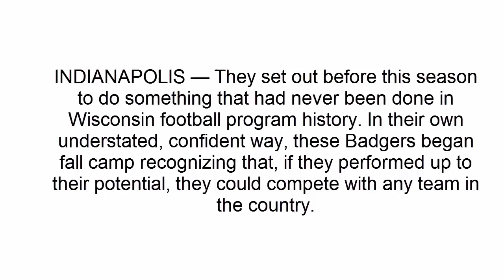Wisconsin’s College Football Playoff dreams vanish in frantic finish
INDIANAPOLIS — They set out before this season to do something that had never been done in Wisconsin football program history. In their own understated, confident way, these Badgers began fall camp recognizing that, if they performed up to their potential, they could compete with any team in the country.
That approach, coupled with exceptional talent and coach Paul Chryst’s week-to-week mantra, resulted in one of the most sensational seasons Wisconsin had ever seen. For 12 games, the Badgers methodically trampled through opponents, arising hope that maybe this could be the season in which they elevated the program to uncharted heights by vying for a national title.
But in one night, and on one drive, that dream came crashing down.
No. 8 Ohio State defeated No. 4 Wisconsin 27-21 on Saturday night at Lucas Oil Stadium, shattering the Badgers’ College Football Playoff visions just shy of reaching the Promised Land. Wisconsin had the ball in the waning minutes with a chance to set its course to the four-team playoff before Ohio State defensive back Damon Webb picked off Badgers quarterback Alex Hornibrook on a last-gasp fourth-and-20 attempt.
When it was over, white helmets with the red motion W logo hung listlessly by the sides of players as they stared off in the distance. Badgers linebacker Chris Orr stood on the field, his hands on his hips in disbelief, before receiving a hug and encouraging words from freshman safety Scott Nelson. Wide receiver Kendric Pryor wrapped his right arm around teammate A.J. Taylor, who buried his head beneath a towel on his way off the field.
There was little anybody could, or needed to, say
“It hurts,” Badgers running back Chris James said. “For the first time, we’re 12-0. It started back in camp. We had dreams and aspirations of being in the national championship game. To see it all come down to one drive and come up short, it definitely hurts.”
One week earlier, Wisconsin had decimated rival Minnesota 31-0 and celebrated on the field by fictitiously chopping down the goal post with Paul Bunyan’s Axe. The Badgers had polished off their first unbeaten regular season in 105 years, and three days later, they ascended to fourth in the playoff rankings for the first time. With a matchup against Ohio State on the horizon, the implications for the league title game were obvious.
“We knew what was at stake,” James said. “As much as we tried to not really care about what’s on the outside, we all knew. If we win, we’re in. If we don’t, we’re not in.”
If Wisconsin was to attain its goal, players understood they needed to put together one of their most complete games this season against its toughest competition. All season, Wisconsin had lived on the edge by relying on its otherworldly defense while the team’s offensive consistency varied from game to game. The Badgers entered the weekend with 21 turnovers, which ranked tied for No. 96 in the FBS.
As the Big Ten title game loomed, two central questions for Wisconsin were: Would the Badgers’ offense avoid the mistakes that had caused the team to fall into early holes against lesser foes? And could the Badgers compete with the athletes on Ohio State’s side?